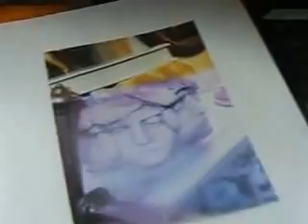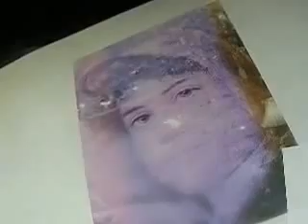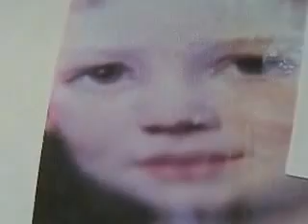1991 Version Rest My Weary Eyes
out-take from The Land We Knew - Morey/Likert